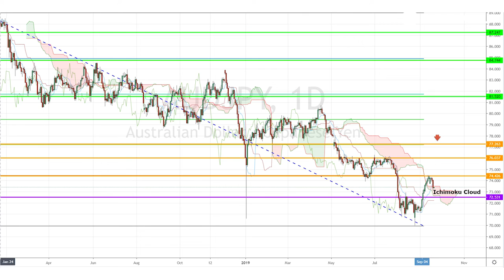September 20th, 2019 - USDCHF Breakdown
Friday is upon us with a relatively quiet day ahead for the markets! Today Our Investing Diva examines the AUDJPY as we await the Canadian Retail Sales!